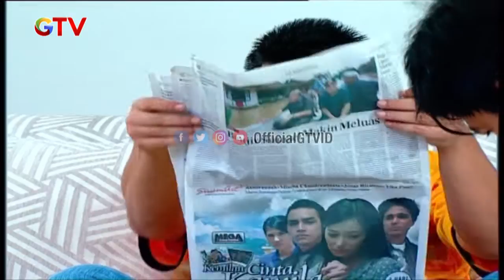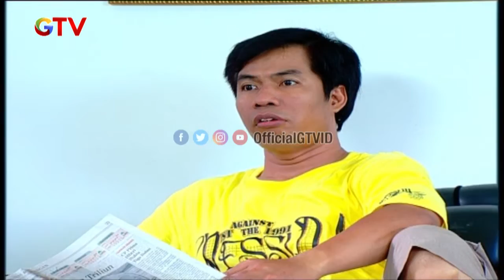Yahh...Abdel Dikerjain Temon | BUKAN ABDEL TEMON BIASA | EPS 34 | (2/3)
Sebuah sitcom tentang kehidupan di kota besar bersama duo pelawak kocak, Abdel dan Temon. Mengangkat tema kehidupan sehari-hari, Abdel dan Temon membumbui setiap dialog dan adegan dengan guyonan segar yang tak biasa. Mereka berdua bukan superstar, tapi cara mereka menghadapi persoalan harian khas perkotaan sungguh luar biasa. Tampil dengan tema yang selalu baru dan berbeda dalam setiap episode-nya, pastinya sitcom yang satu ini akan menjadi hiburan spesial untuk Anda dan keluarga. Jangan sampai kelewatan, saksikan Abdel & Temon Bukan Superstar hanya di GTV!